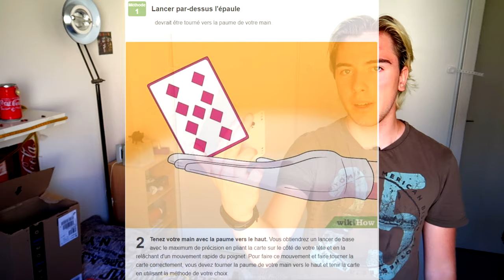Transpercer un CARTON avec une CARTE !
Yo tout le monde, Joyca a fait une vidéo où il lancé des cartes, et ça m'a bien plu. Du coup j'ai eu l'idée de faire pareil😂et franchement c'est grave cool😁
N'oublie pas le petit like et la cloche😉

100✔
250
500
1k
2k
5k

Filmé avec Canon G7X MARK II et Campark ACT74